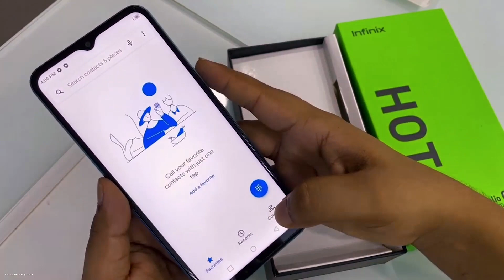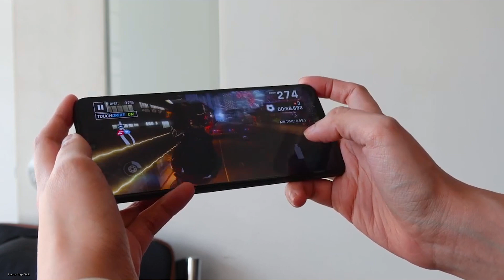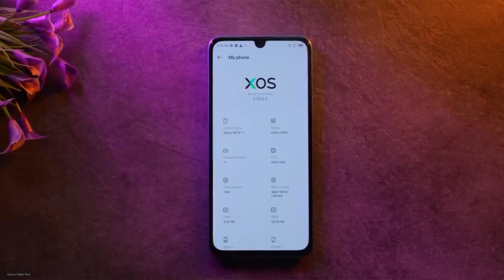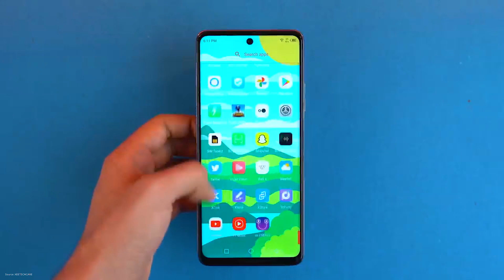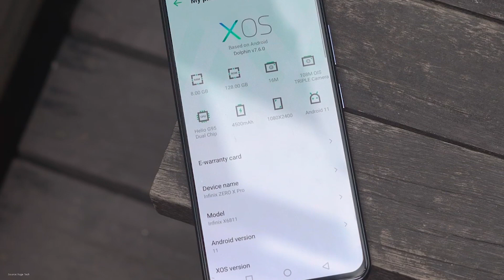افضل موبايل تشتريه حاليا من انفنكس بسعر 3000 الى 5000 جنيه 2022 .. القيمة الرهيبة مقابل السعر !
اكتر موبايل متكامل تشتريه من انفنكس 2022
افضل موبايلات موثوق فيها تشتريها من انفنكس بسعر 3000 الى 6000 جنيه 2022